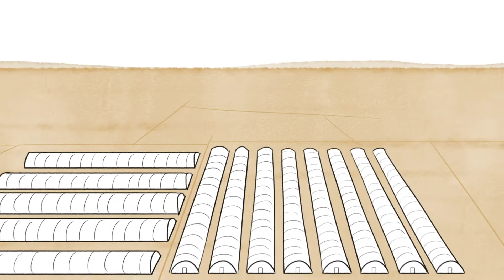አርብቶ አደርነት የመጪው ግዜ ነው። (Pastoralism is the future )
ሰው ሰራሽ የአየር ንብረት ለውጥ፣ በአለማችን ላይ ተለዋዋጭና ለመተንበይ፣ ይበልጥ አስቸጋሪ የሆኑ ሁኔታዎችን እየፈጠረ ነው። አርብቶ አደሮች ተለዋዋጭነትን አንደ እርባና ቆጥረው ይጠቀሙበታል። ስርአተ ምርታቸውም ወደ አስተማማኝና ዘላቂነት ያለው መጪ ግዜ ይመራናል። ይህም እንዴት አድርገው እንደሚያካሂዱት ለማውቅ ጠይቅ!።
ሚዜርዮር፣ አለምአቀፋዊ የግጦሽ መሬትንና፣ የአርብቶ አደርነትን አመት ይረዳል።

ተንቀሳቃሽ ምስሉ፣ ካርቶን ቤዝ በሚባል ድርጅት ተሰርቶ ፣ በየኤውሮፓውያን አግባቢዎች (ሎቢይስቶች) ጥምረት ለምስራቅ አፍሪክቃ አርብቶ አደሮች፣ በየበልጅየም ገደብ የለሽ የእንስሳት ሐኪሞች፣ በሚዜርዮር የካቶሊክ ሐገረ ስብከቶች ሕብረት እንዲሁም በየበልጅየም መንግስት ድጋፍ የተተገበረ ነው።

Man-made climate change is creating conditions on our planet that are increasingly characterised by variability and unpredictability. Pastoralists use variability to their advantage. Their production systems guide us to a sustainable future. Find out how they do it here.

MISEREOR supports “The International Year of Rangelands and Pastoralists”
The video was created by Cartoonbase and realised by CELEP, Vétérinaires Sans Frontières Belgium, MISEREOR Association of German Dioceses, Belgian Government